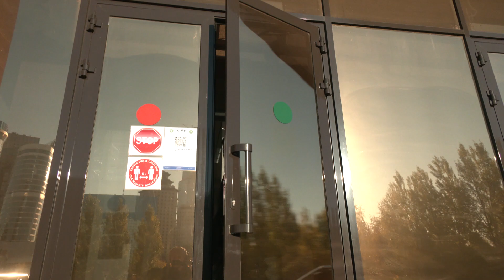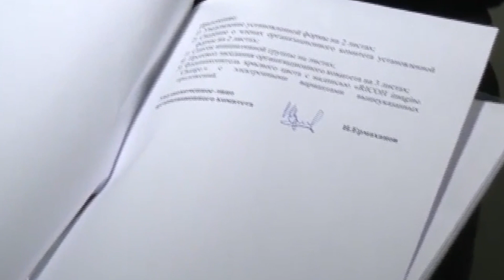ӘДІЛЕТ МИНИСТРЛІГІНІҢ ӘДІЛЕТСІЗДІГІ